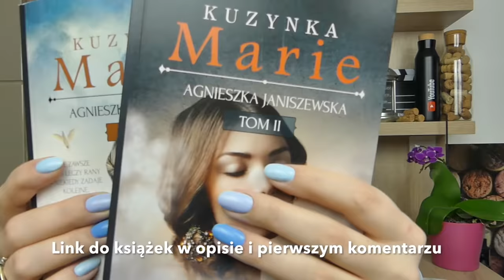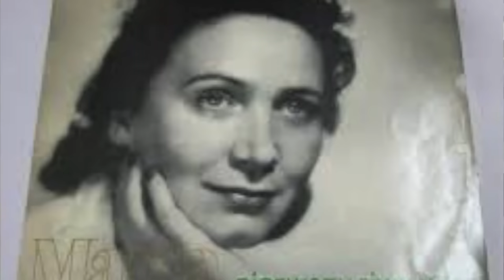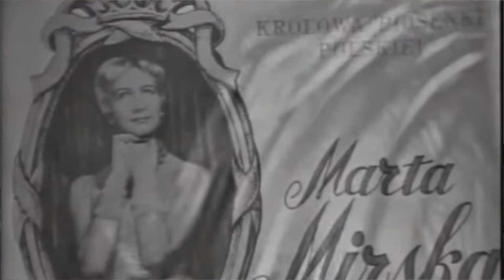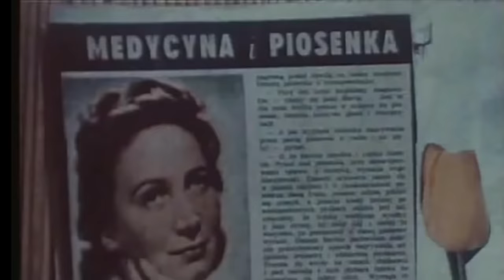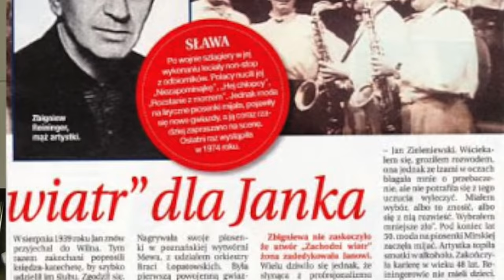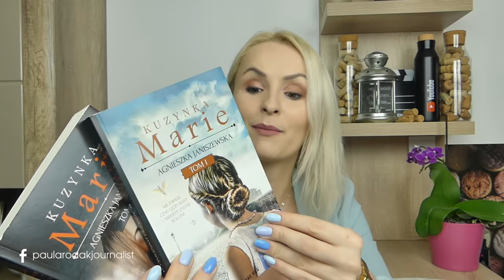W PRL była wielką gwiazdą estrady, a zmarła z głodu - Marta Mirska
Film poświęcony wokalistce Marcie Mirskiej.

Kamera i montaż:
Ja :)